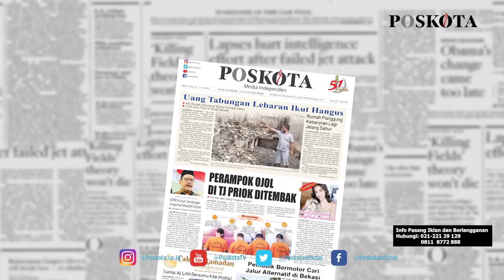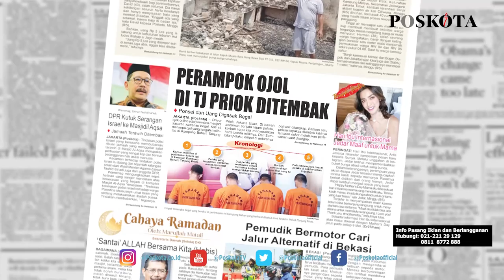HEADLINE HARIAN POSKOTA EDISI SENIN 10 MEI 2021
Harian Poskota menyajikan beberapa topik menarik di antaranya kebakaran 400 rumah di Kapuk Muara memaksa warga lebaran di tenda pengungsian, empat begal beroperasi di Tanjung Priok ditangkap satu diantaranya ditembak, 7617 kendaraan diputarbalik selama Operasi Ketupat Jaya 2021 di Pos Penyekatan Mudik Kedungwaringin Kabupaten Bekasi.